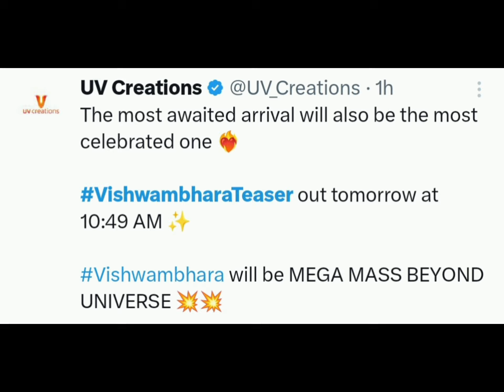vishwambhara teaser update troll / vishwambhara update / chiranjeevi vishwambhara /